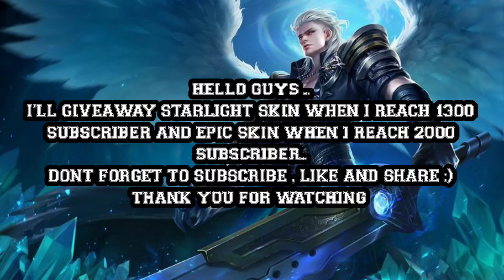Lesley Buff | Nana Buff | Ling Nerf | Pharsa Nerf | Selena Nerf || Buffed and Nerfed heroes mlbb